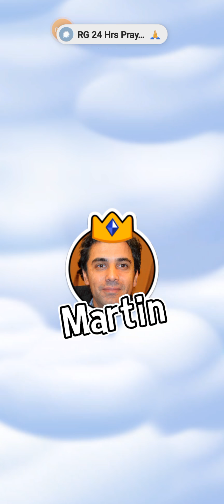First Level Dice Dreams